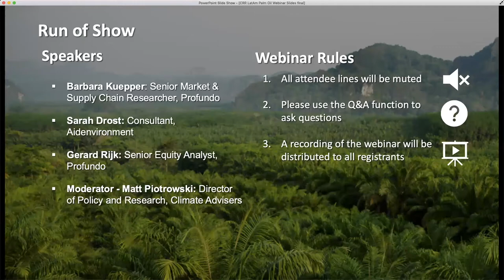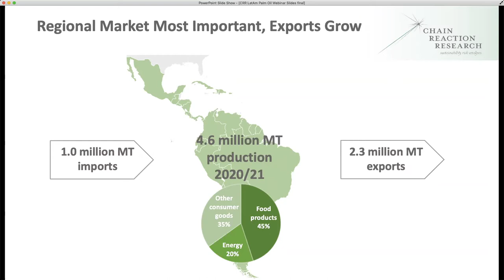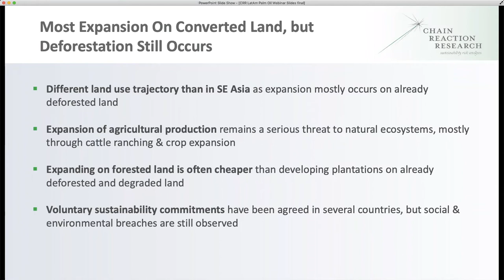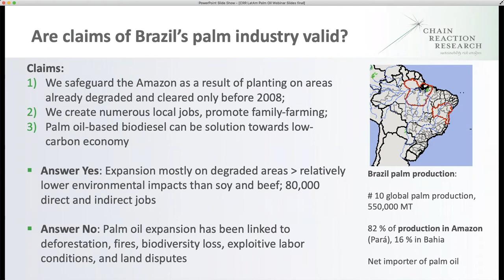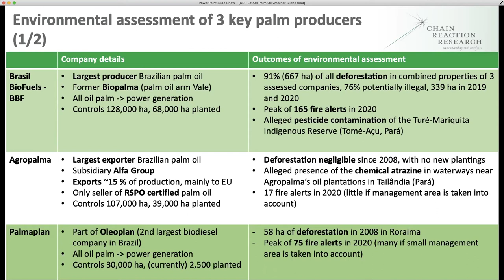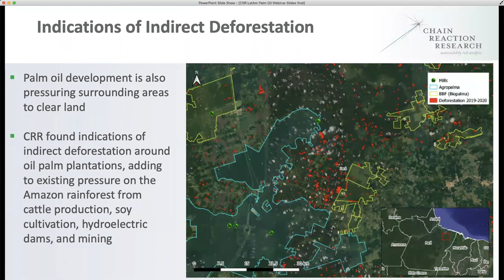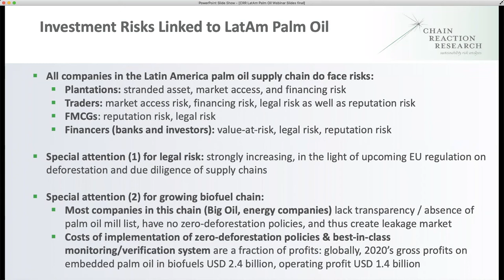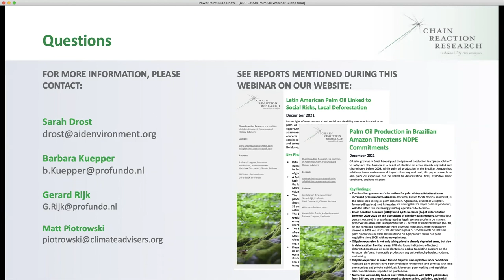Palm Oil Production in Latin America & Its Links to NDPE Violations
In the light of environmental and social sustainability concerns in relation to palm oil from Southeast Asia, several Latin American countries see the opportunity to open export markets as they present palm oil from the region as a more sustainable option. However, social and environmental sustainability concerns are also prominent in the Latin American sector and require ongoing due diligence. In Brazil, specifically, oil palm growers have argued that palm oil production is a "green solution" to safeguard the Amazon as a result of planting on areas already degraded and cleared only before 2008. While palm oil production in the Brazilian Amazon has relatively lower environmental impacts than soy and beef, palm oil expansion has been linked to deforestation, fires, exploitive labor conditions, and land disputes. Chain Reaction Research's recent reports on Latin America palm oil expansion and Brazilian palm oil's threats to NDPE commitments inspire the discussion in this webinar amongst CRR analysts.